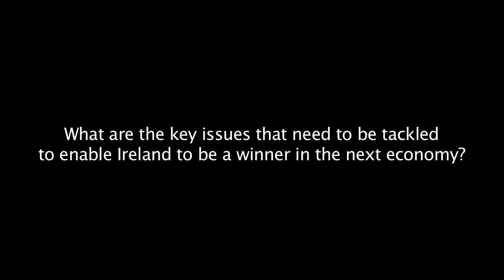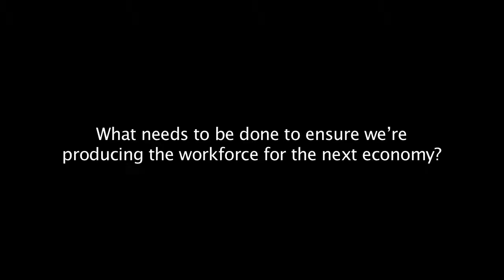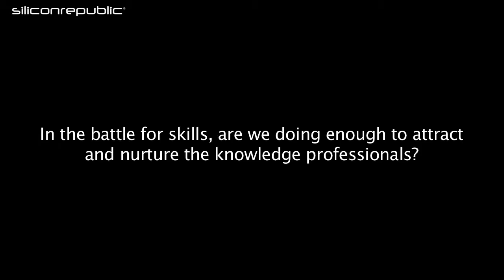Digital 21 BT Ireland CEO Colm O'Neill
BT Ireland CEO Colm O'Neill outlines the importance of skills and infrastructure